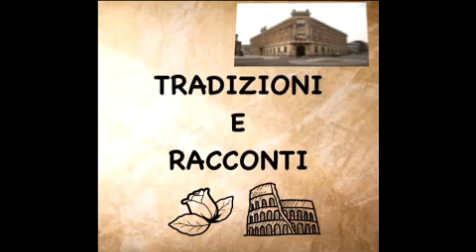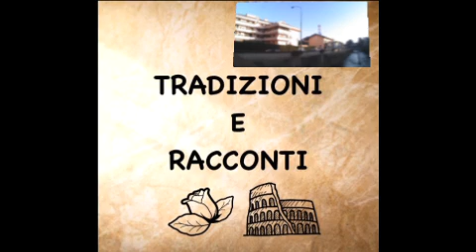thl348 Legnano Borretta